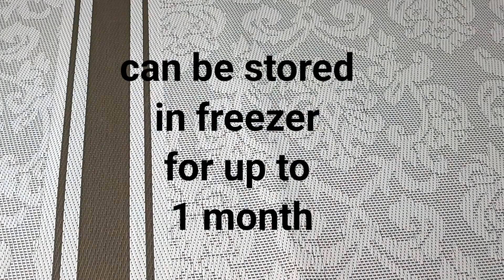Chicken Nuggets Recipe By Vital Recipes | Nuggets With Cheese Flavor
"Get ready for the ultimate comfort food! Today, we're making crispy and juicy chicken nuggets. This easy recipe yields tender and flavorful nuggets with a crunchy exterior, perfect for snacking or as a meal.